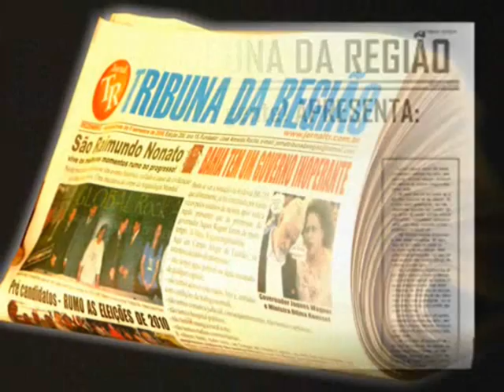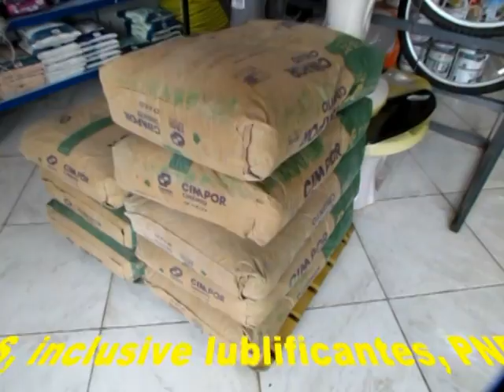ANÍSIO DE ABREU - NB COMERCIAL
Prefeito GUSTÃO, AUGUSTO ANTUNES
Bonfim, Coronel José Dias, Caracol, Dirceu Arcoverde,